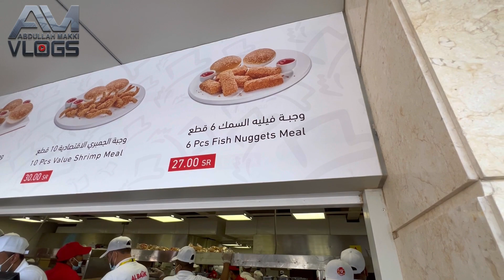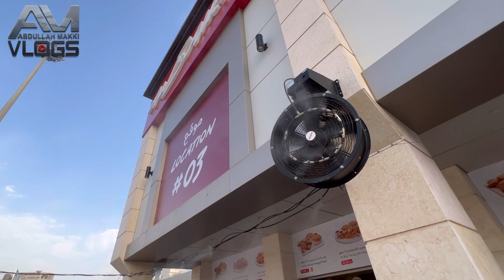جمرات کا البیک